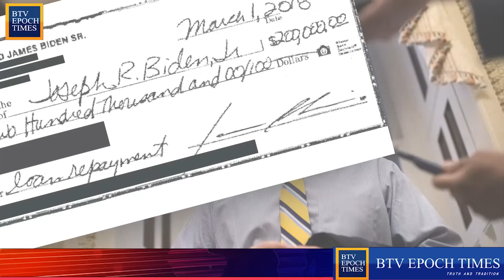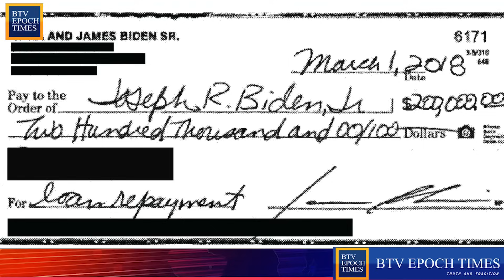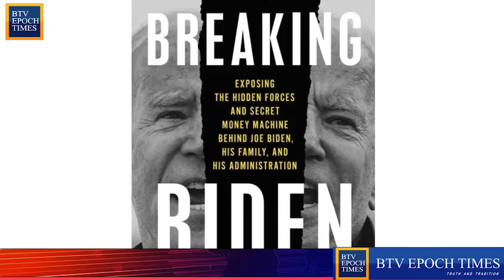TIN MỚI 23/10: Sidney Powell ĐÃ BỊ MUA CHUỘC! TT TRUMP PHỦ NHẬN Sidney Powell LÀ LUẬT SƯ CỦA ÔNG